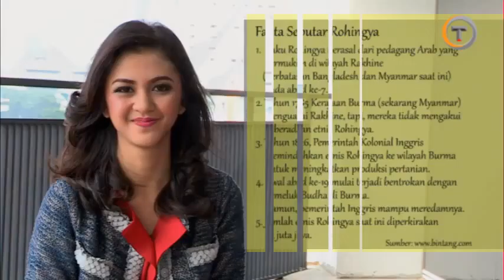Semua Bisa Jadi Anggota Komunitas Lari Sekilo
Komunitas Lari Sekilo membuka kesempatan bagi semua orang yang ingin bergabung dengan komunitas ini. Semua bisa bergabung, meski tidak hobi dengan olahraga lari.